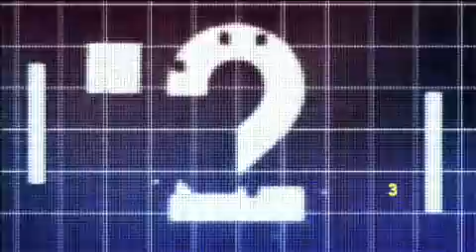Top Five da TV Brasileira CQC